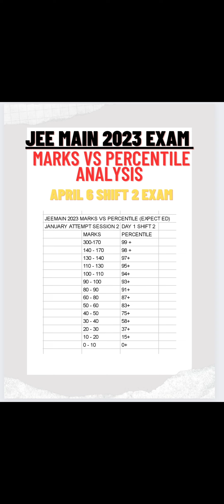JEE MAIN 2023 SESSION 2 APRIL 6 SHIFT 2 MARKS VS PERCENTILE 🧐 LESS MARKS MORE %ILE